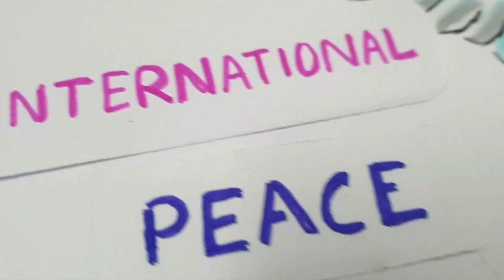International Peace Day drawing poster Easy | World peace day drawing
How to draw International peace day drawing easy. World peace day poster drawing easy. international peace day drawing with Oilpastel colors